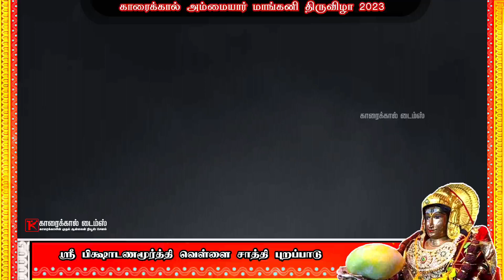காரைக்கால் அம்மையார் மாங்கனி திருவிழா 2023 | ஸ்ரீ பிக்ஷாடணமூர்த்தி வெள்ளை சாத்தி புறப்பாடு